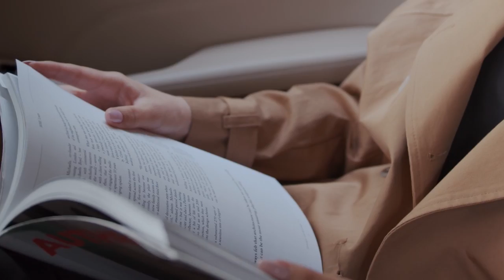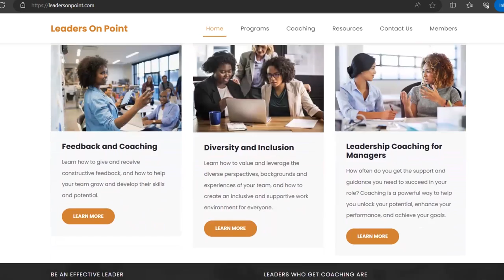3 Simple Habits Save 20+ Hours a Week - How to manage your time more effectively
Learn how to manage your time more effectively. Use these 3 simple habits and save more than 20 hours per week. Also watch 4 Productivity Tips for Work & Life

Get The Ultimate Cover letter Guide: 101 sample cover letters for all professionals

Daniel Mutuku is a Leadership and Career Coach,  and an Author.

With over 12 years of experience in coaching, I have gathered some key insights on what makes people successful in their careers and in business.